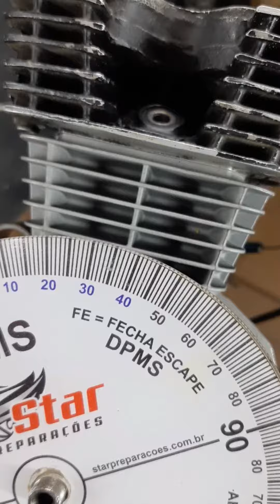Qual a diferença de CV para HP? I Star Preparações